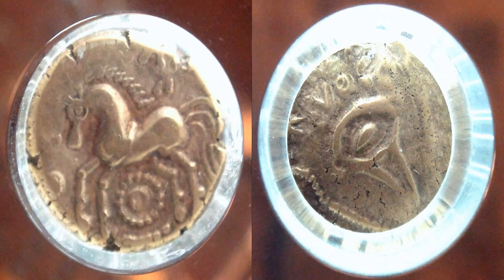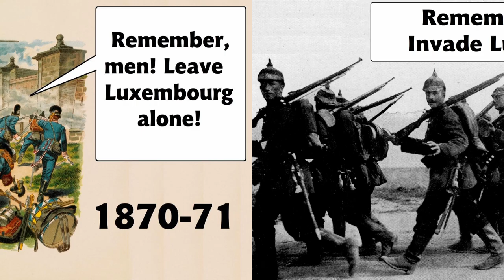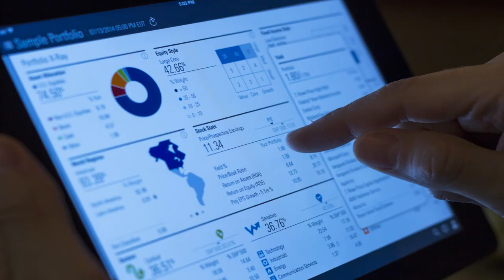A Super Quick History of Luxembourg